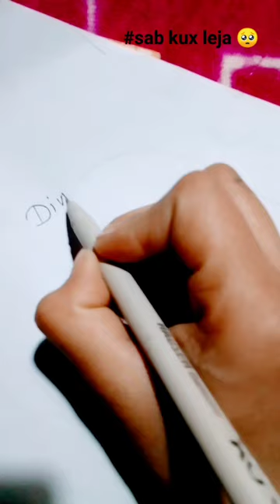mera sab kux leja 😩song art artwork expressing my soul through brush strokes